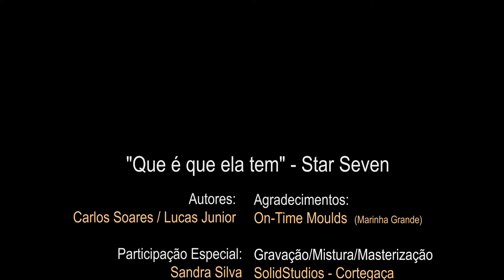Star7 - Que é que ela tem (Official video)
Star7 - Que é que ela tem (2024)
Tema incluído no EP - Explosão de ritmos" disponível em todas as plataformas digitais

Ficha Técnica Video
Autores: Carlos Soares, Lucas Junior
Gravação, Mistura, Masterização, "SolidStudios - Cortegaça"
Produção Video: Carlos Cardoso, Luís Teixeira - Inbenta Produções
Agradecimentos:
On-Time Moulds - Marinha Grande
Participação Especial: Sandra Silva, Cátia Silva
Maquilhada e penteada por: Micael Morgado (Hair & Make-up Artist), Leiria

LETRA:
No começo eu não sabia
Que na nossa cama
Ela já vivia, em você

Não sentia a sua chama
Não ouvia o Eu te amo
Que eu mais queria

Mas agora não tem solução
Não abro mão da minha vida

Que é que ela dá
Que eu não dei
Que foi que eu fiz
Eu não sei
Fale agora
Para eu entender
Quero saber se falhei
Eu era fogo e apaguei
Vou embora
Você vai-me perder

Eu não sei
Fale agora
Para eu entender
Vou embora
Você vai-me perder
Vou embora

Que no seu corpo suado
Não havia, amor

Mas eu li no seu olhar
E só mentia

Eu não sei
Fale agora
Para eu entender
Vou embora
Você vai-me perder
Vou embora

Eu não sei
Fale agora
Para eu entender
Vou embora
Você vai-me perder
Vou embora

Vou embora